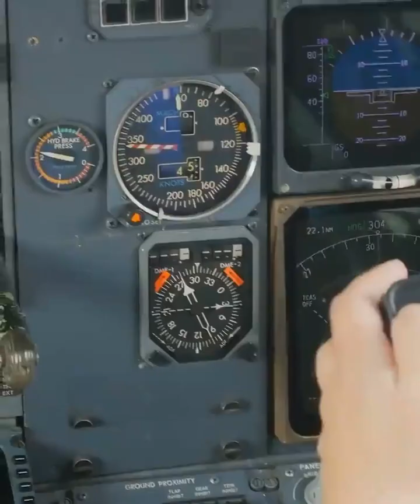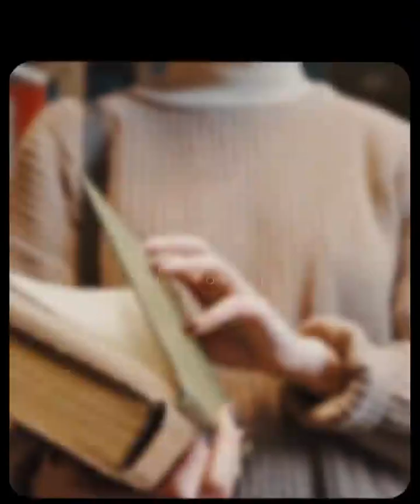Nasa satellite se Kailash parvat Ko dekha Nasa satellite 60fps 4k follow me🙏